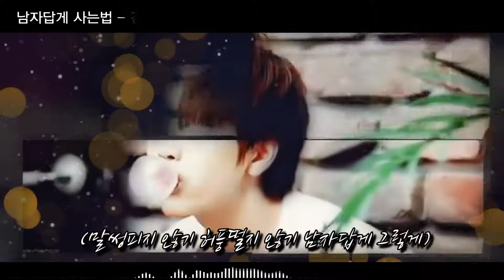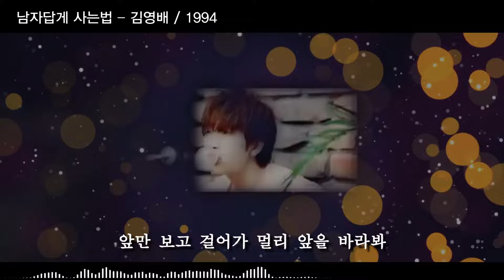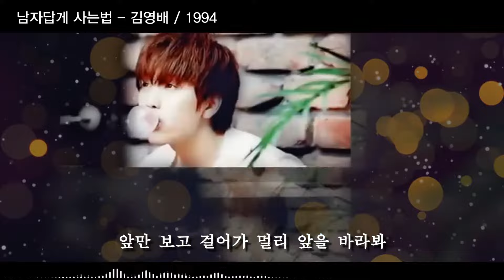남자답게 사는법 – 김영배 / 1994 [가사/자막]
남자답게 사는법 – 김영배 / 1994 [k-pop, 韓國歌謠]

진시몬 작사, 김범룡 작곡

(오줌싸지 않기 늦잠자지 않기 남자답게 그렇게)
(말썽피지 않기 허풍떨지 않기 남자답게 그렇게)

크게 한번 웃어봐 멀리 앞을 바라봐
나 혼자면 어때하고 생각해 남자답게 그렇게

술 마시지 않기 방황하지 않기 다짐했던 나지만
앞에 가는 연인 너무 다정해서 내 마음이 흔들려
나에게도 한때 사랑했던 여인 추억들도 많지만
내 곁에서 이미 떠나간지 오래야

지금 이 시간 내가 슬퍼한다고 해도
누구 하나 위로해줄 사람 없잖아
앞만 보고 걸어가 멀리 앞을 바라봐
내 모습이 성공으로 빛날때 사랑해도 늦지는 않아